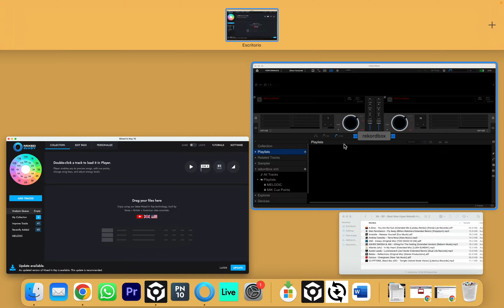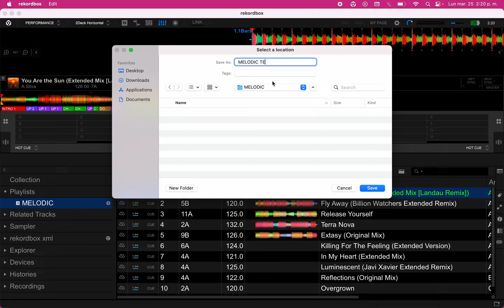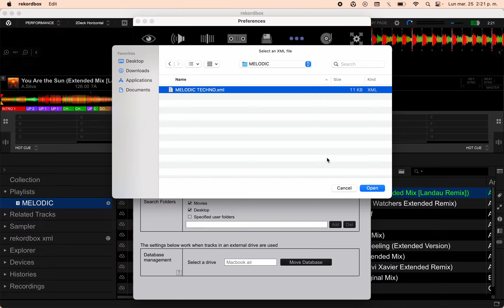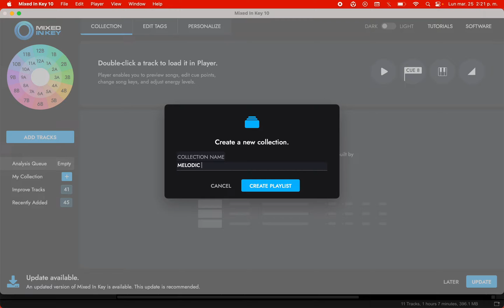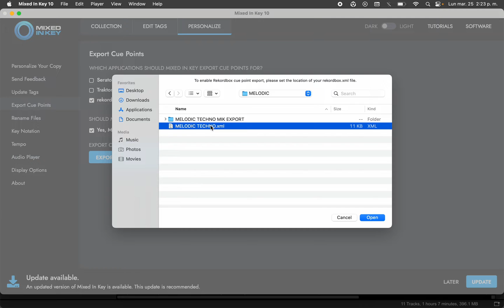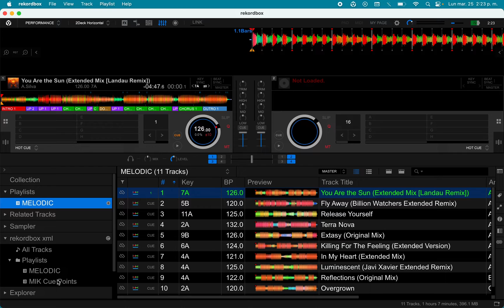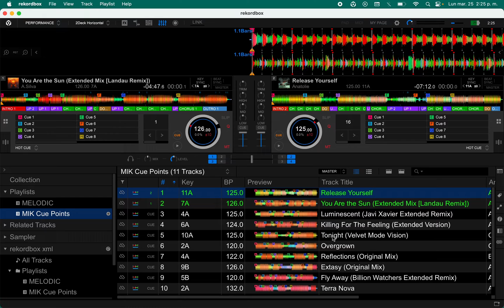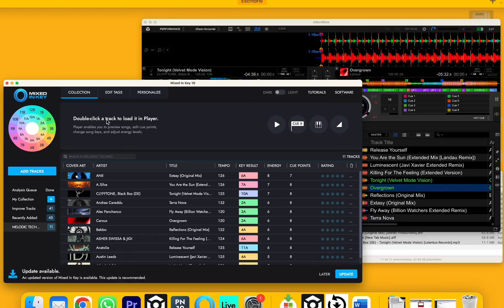Rekordbox Playlists to Mixed In Key: Instant Cue Points 🚀✨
🎧 REKORDBOX PLAYLISTS → MIXED IN KEY: INSTANT CUE POINTS 🚀✨

En este video te muestro cómo exportar tus playlists de Rekordbox para analizarlas en Mixed in Key y generar Instant Cue Points automáticamente — una técnica pro para preparar tu música más rápido, tener mejores marcas y hacer transiciones más limpias y creativas sin perder horas de trabajo 👇

🔥 ¿PARA QUÉ SIRVEN LOS Instant Cue Points Y POR QUÉ LOS DJs QUE LOS USAN SON MEJORES?
Los Instant Cue Points te permiten:

• Generar marcadores importantes automáticamente según la estructura musical 🎶
• Tener points para intros, drops y cambios sin hacerlo todo manualmente ⏱️
• Acelerar tu workflow y dedicar más tiempo a aprender técnicas de performance 🎛️
• Asegurar que tus transiciones sean más firmes y seguras 🔁

Los DJs que dominan esto preparan mejores sets en menos tiempo, con cues más precisos y transiciones con mayor impacto.

👉 La mejor forma de dominar esta estrategia y todas las funciones avanzadas de Rekordbox + Mixed in Key es tomando mis cursos, donde no sólo te muestro cómo hacerlo, sino cómo aplicarlo en sets reales para sonar profesional desde el inicio.

🎯 CURSOS MÁS RELACIONADOS CON ESTE TEMA

👉 Curso Mixed in Key 11 Pro
Aprende a analizar tu música, generar cues inteligentes y usar la armonía para transiciones impecables

👉 Curso Rekordbox 7
Domina Rekordbox desde cero hasta funciones como cues, Beat Grid, playlists y workflow profesional

💻 Explora más cursos para llevar tu DJ skill al siguiente nivel

📌 EN ESTE VIDEO APRENDERÁS:
✅ Cómo exportar tus playlists de Rekordbox a Mixed in Key 🎧
✅ Cómo generar Instant Cue Points automáticamente ✨
✅ Por qué usar Mixed in Key te ayuda a preparar mejores cues 🎯
✅ Tips para hacer transiciones más limpias y pro 🔁

📌 Playlist oficial de DJGYM: Tips y tutoriales DJ 🎧